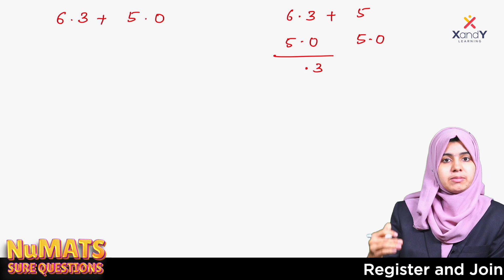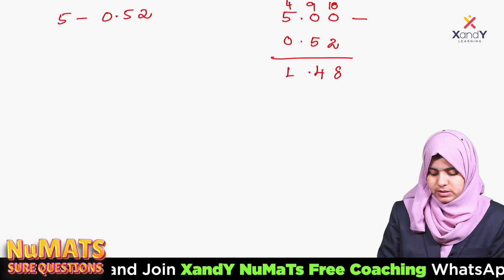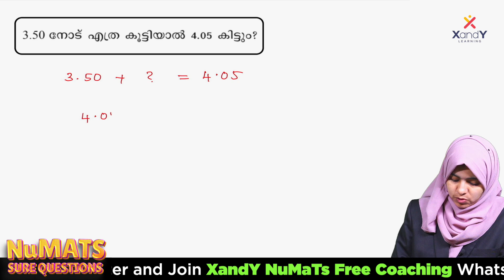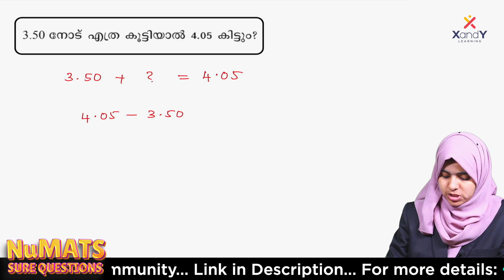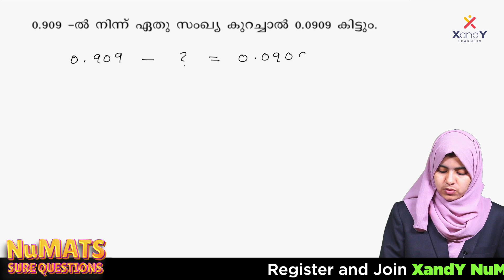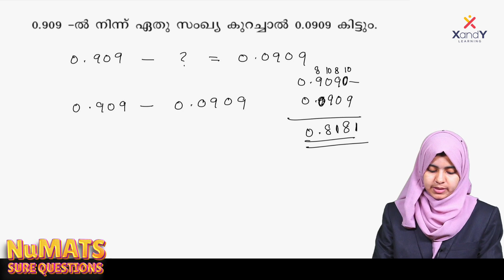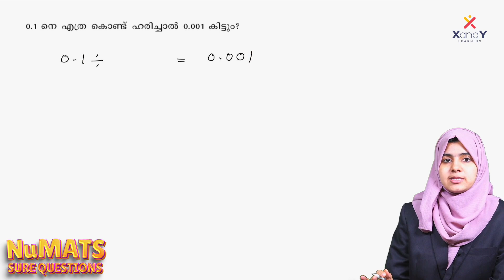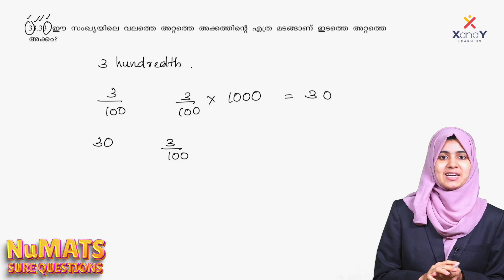Mission NuMATS | Decimals (ദശാംശ സംഖ്യകൾ) | NuMATS Free Coaching